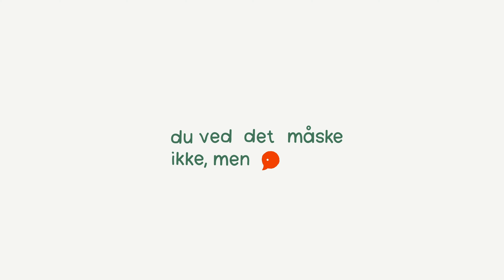Du ved det måske ikke, men ... findes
BRUSSELS, 22 February 2021 - As this day marks the European Day for Victims of Crime, Victim Support Europe is excited to announce the launch of its “You won’t believe, but it exists” information campaign. Conducted with 14 partners across 13 different countries, the campaign intends to inform general public of the existence of victim support services and to encourage victims to reach out these services.

The campaign will deliver tailored information about the support services to the estimated more than 9 million of victims of crimes in the 13 countries. Animation speed-paintings, videos and other information materials (billboards, posters, brochures, stickers, etc.) will be rolled out in social media and offline from 22 of February till the end of 2021 under the hashtag itexists​.

If you are a victim of crime in Denmark, get in touch with Offerrådgivningen i Denmark (Victim Support Denmark):